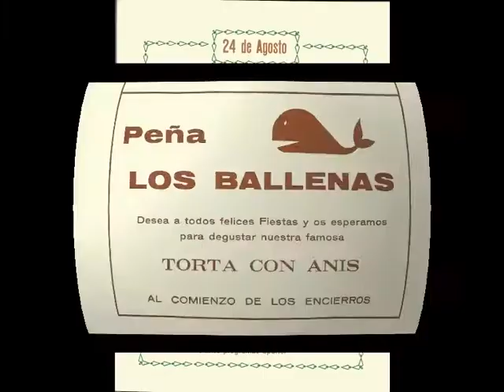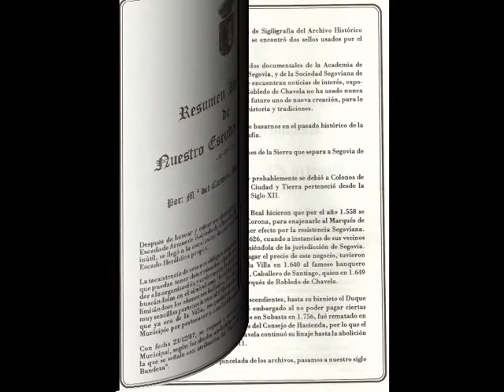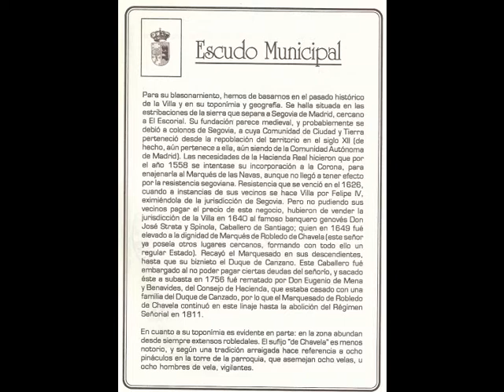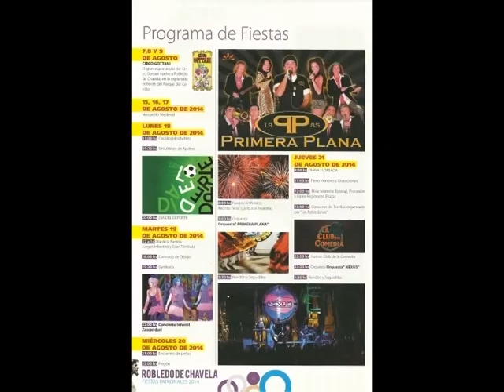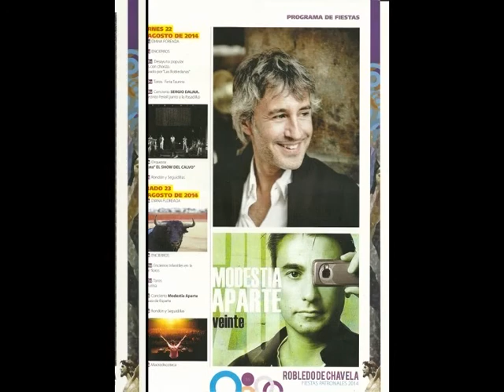Programas de fiestas y eventos destacados de Robledo de Chavela